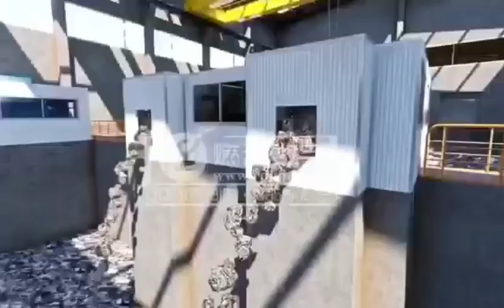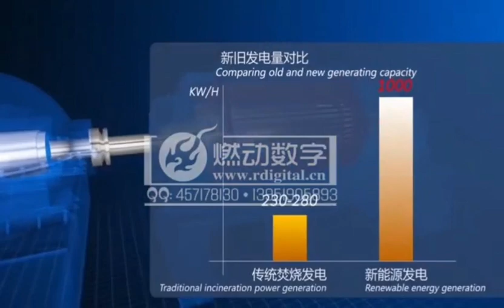waste to energy -Power plant